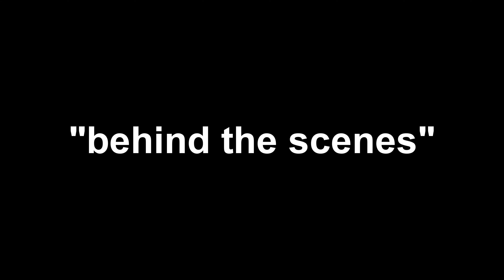D34D MAN ON DISPLAY - ANGRA - BRUNO VALVERDE - DRUM PLAYTHROUGH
DRUM CAM

Esse vídeo é da gravação original que está no álbum. Gravei os vídeos de todas as músicas, que sairão a medida em que lançarmos os singles e o disco.

This video was captured while recording the album. So it's the original drum takes

Music by F. Andreoli, B. Valverde, R. Bittencourt, F. Lione, M. Barbosa
Lyrics by R.Bittencourt
Recorded & mixed by Dennis Ward at Sonastério & Elephant Office
Mastered by Dennis Ward at The TrakShak, Karlsdorf, Germany

Me siga no Instagram: @bruno_valverde

Blast beats - Metal - Blast Beat --